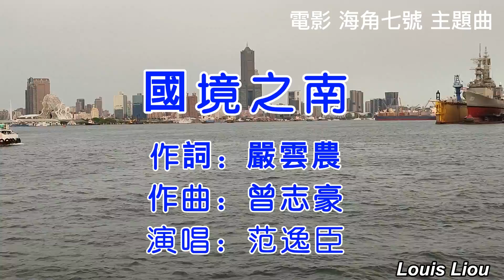范逸臣 國境之南(KTV動態歌詞)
從旗津搭渡輪到鼓山是許多人的經歷。
《國境之南》是台灣歌手范逸臣所演唱的歌曲，由嚴雲農作詞，曾志豪譜曲，也是電影《海角七號》的主題曲。
2008年，該曲獲得第45屆台灣電影金馬獎"最佳原創電影歌曲獎" 。聽這首歌好像阿嘉再現。